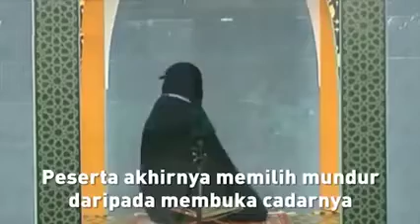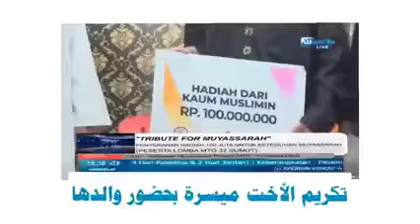دختریکه بخاطر غیرت او مسلمانان به غیرت آمدن